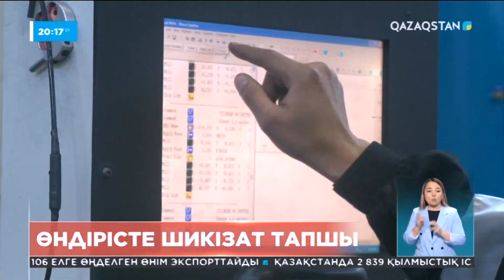Қазақстандық кәсіпорындар шикізаттан таршылық көріп отыр